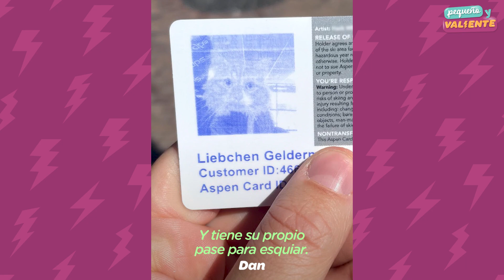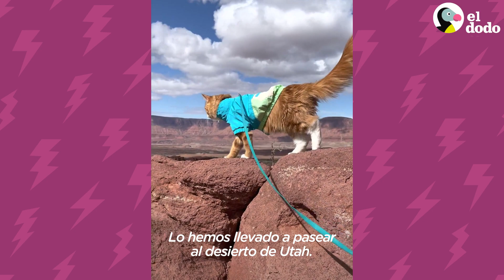Gato ama tanto esquiar que tiene su propio boleto para la montaña | Pequeño y Valiente | El Dodo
Este gato tiene su propio pase de esquí y se sube a la puerta mosquitera de sus padres cuando está atrapado dentro 😸

¡Un agradecimiento muy especial a Liebchen, Erin y Dan! Síguelos en TikTok y Instagram